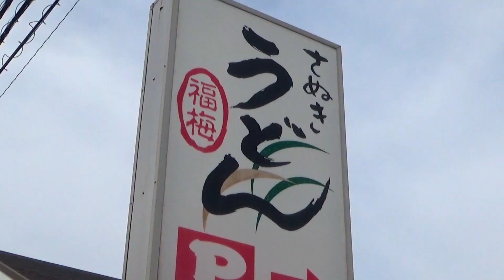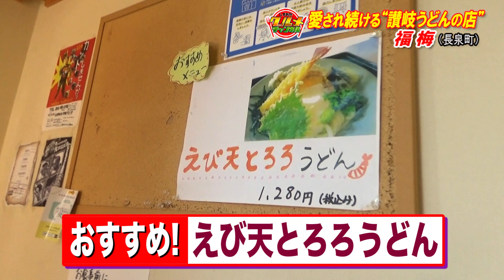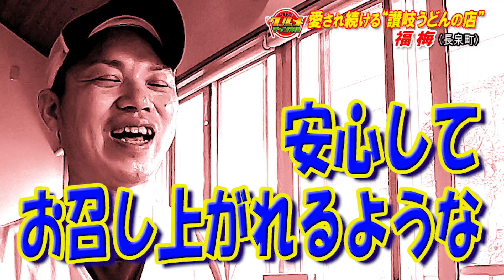愛され続ける“讃岐うどんの店”「福梅」（静岡県駿東郡長泉町）【しずおかグルメチャンネル＃054】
ＪＲ御殿場線「長泉なめり駅」西口を出て徒歩２分の場所に、２００１年でオープンした“讃岐うどんの店”。「福梅」という店名の通り、紀州「南高梅」を使ったメニューが多く、定番の一品は南高梅のペーストがのった「梅うどん」。爽やかな酸味と、もっちりとした太麺の相性は抜群。この他、和風仕立てのカレーで作る「焼きカレーグラタンうどん」は、熱々メニューなのに夏でも人気！今年で創業２０周年、開放感のあるカフェのような明るい雰囲気も長年愛され続けている秘訣かも…。（お店の情報は2021年７月のものです）